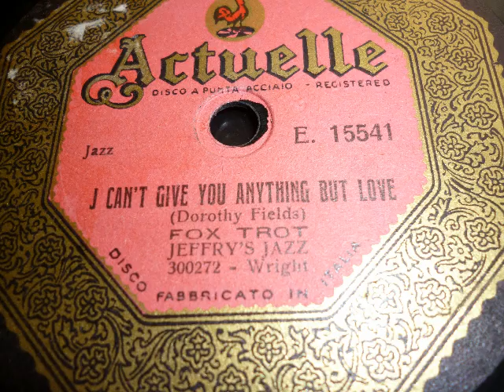Jeffry's Jazz, I can't give you anything but love, Pathé Actuelle, Paris 1928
Orchester Jeffry's Jazz spielt: I can't give you anything but love, baby auf Pathé Actuelle. Eine Schellackplatte aus dem Schallarchiv des Radiomuseum Hardthausn.